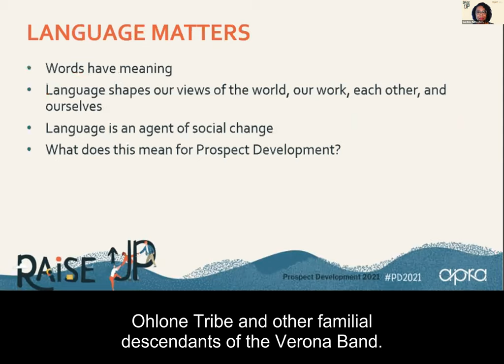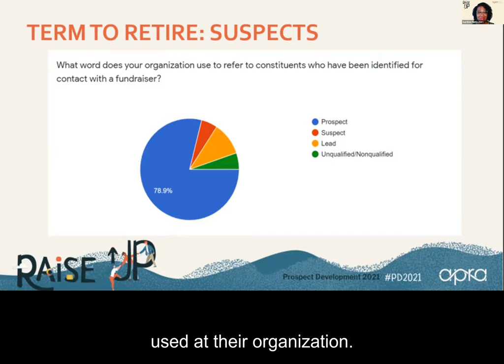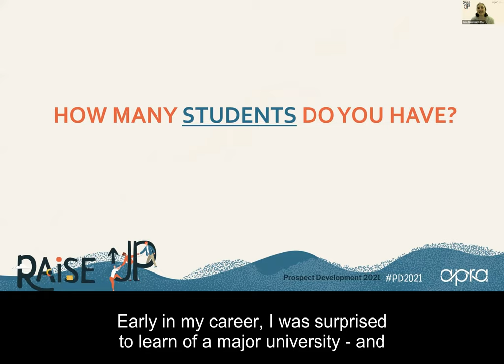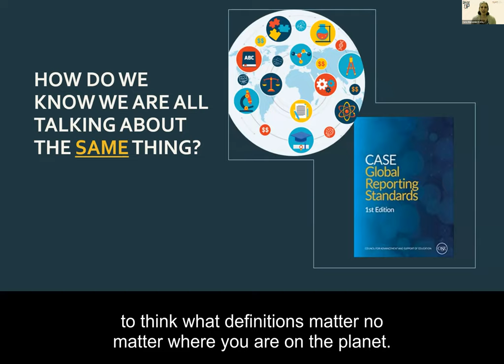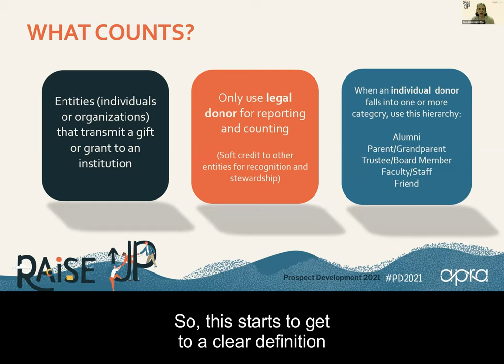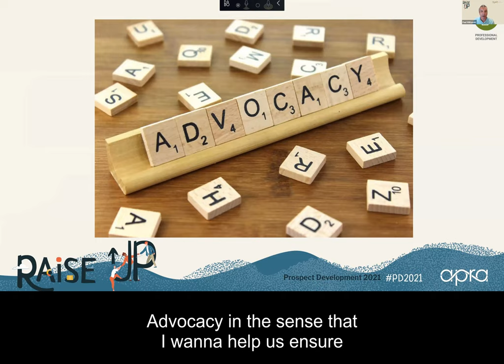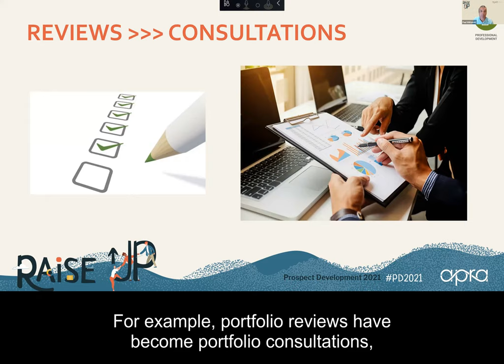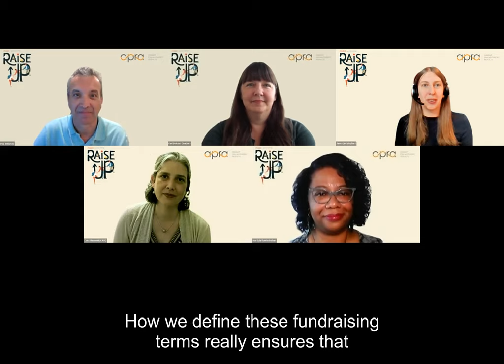2021 Apra Talks: Communication can be hard. Words are important.